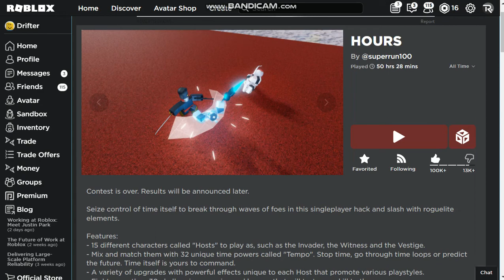My Account Is Back!!!